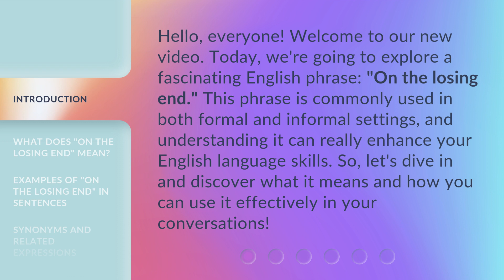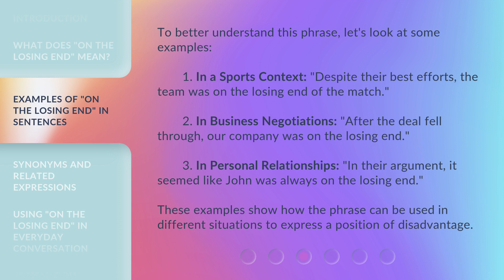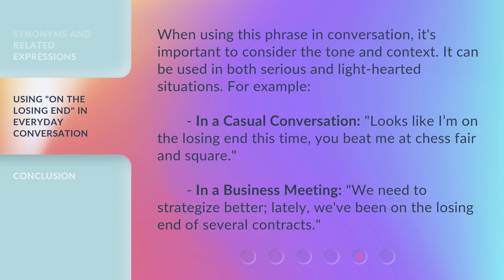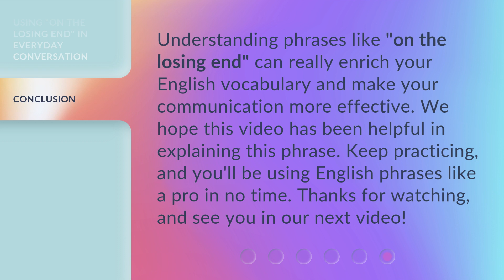Understanding "On the Losing End": An English Phrase Explained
00:00 • Introduction - Understanding "On the Losing End": An English Phrase Explained
00:35 • What Does "On the Losing End" Mean?
01:11 • Examples of "On the Losing End" in Sentences
01:47 • Synonyms and Related Expressions
02:11 • Using "On the Losing End" in Everyday Conversation